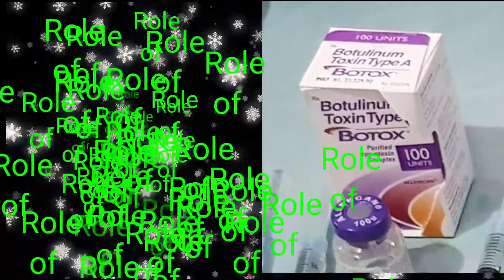Video 4/ Botox Role and Benifits in Children with Spastic Cerebral Palsy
Botox  Role and Benifits in Children with Spastic Cerebral Palsy

We work in:
1. Islamabad,
2. Rawalpindi,
3. Attock,
4. Peshawar,
5. Lahore and
6. Karachi.

Online Consultations are also availble.

We value your feedback and welcome your questions and comments. Don't hesitate to reach out for any additional information or assistance.

**The information given in this video is not intended nor implied to be a substitute for professional medical advise, diagnosis or treatment. All content, including text, graphics, images and ,information contained in this video is for general information purposes only and does not replace a consultation with your own doctor/health professional. **